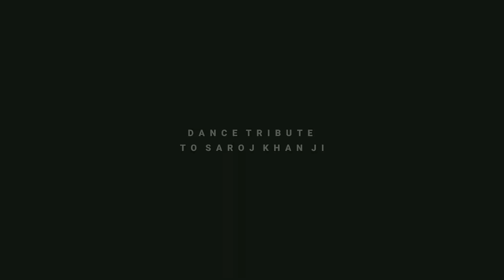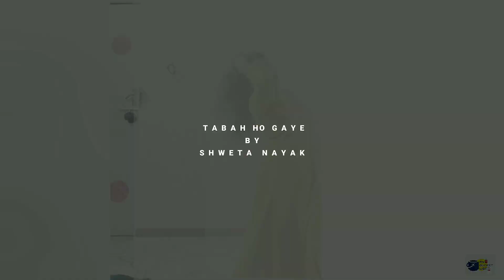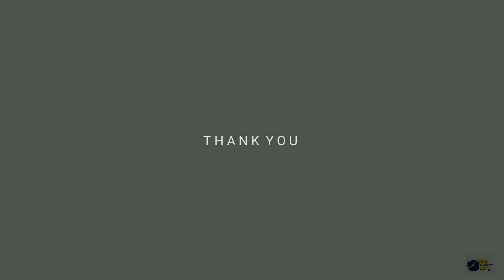A Special Dance Tribute to Our Masterji Saroj Khanji | Part 2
Hello everyone,

This video is a part 2 of our tribute to the dancing queen, Saroj Khan ji, the best choreographer ever !! ☺️

Love you masterji...you will always be remembered in our hearts❤️